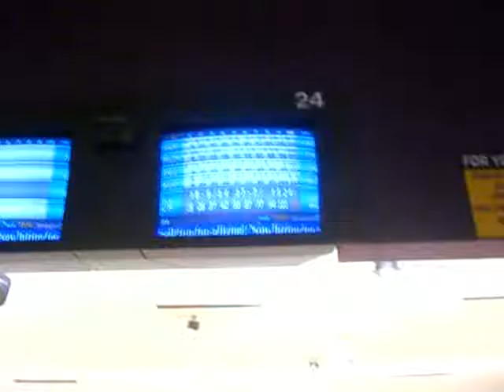Tracy Rolls a Gutter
Trying to pickup a spare, she was left with a gutterball.

I would also like to add to the record Ms. Tracy's admission on film at 20 seconds.